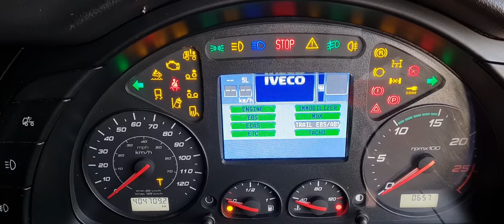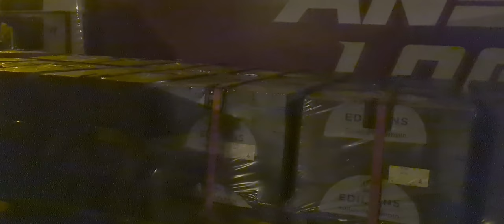VLOG#21- Pierwsze dni prywaciarza w UK czyli owner driver cz. l